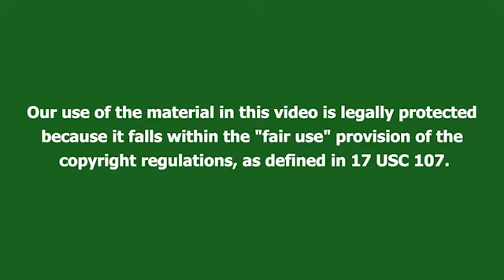سریال آقازاده قسمت 52 دوبله | قسمت 13 فصل 2 | Aghazade 52 doble | پاورقی | Recap